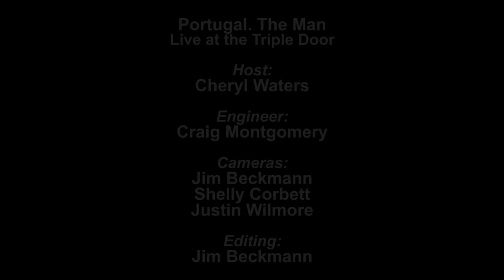Portugal. The Man - Full Performance (Live on KEXP)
presents Portugal. The Man performing live at the Triple Door for KEXP's VIP Club Concert series. Recorded July 17, 2013.

Songs:
Purple Yellow Red and Blue
All Your Light
Evil Friends
(Dayman)
So American
People Say
Sea of Air
Modern Jesus
Creep in a T-Shirt
Sleep Forever

Host: Cheryl Waters
Audio Engineer: Craig Montgomery
Cameras: Jim Beckmann, Shelly Corbett & Justin Wilmore
Editor: Jim Beckmann